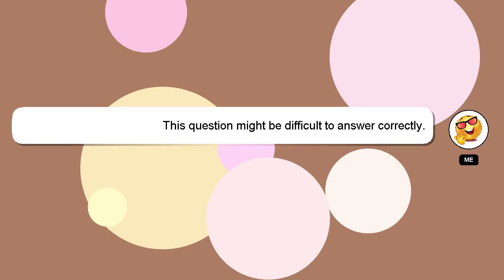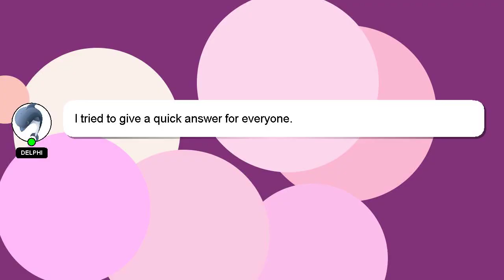How to crop many photos at once in mobile?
Let me give you a brief introduction of who I am, Howdy, my name's Delphi. Allow me to provide support in answering your questions. - How to crop many photos at once in mobile?

Your answer will be recognized and appreciated, and I will 'heart' it to show my appreciation.

*2 What we are experimenting :*